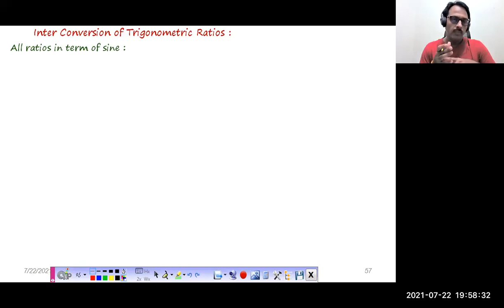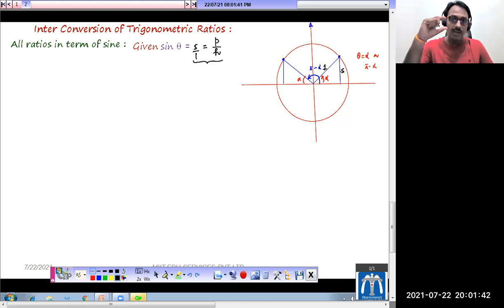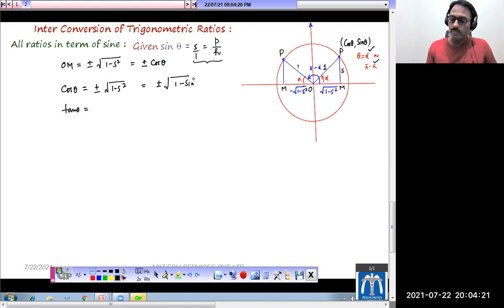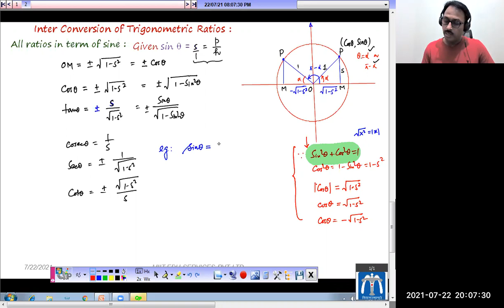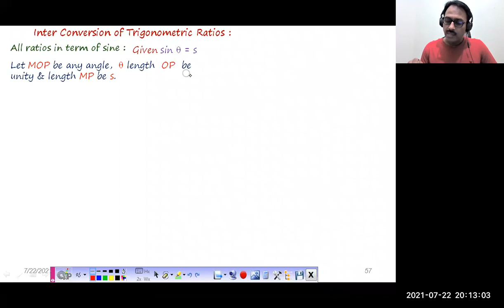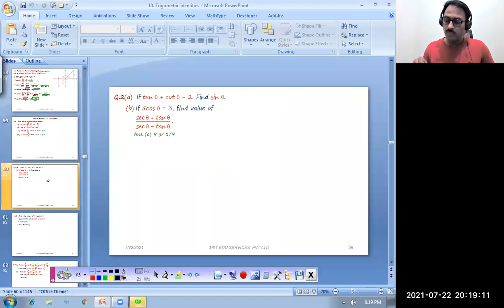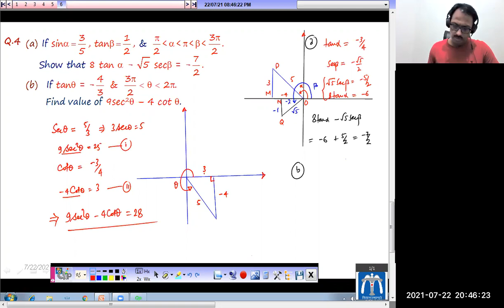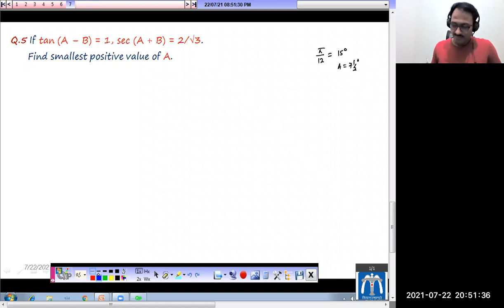+1/ Live /Trigonometric Identities/ L- 8/ Problems on Interconversion/ IIT JEE/ By Sanjay Mishra Sir